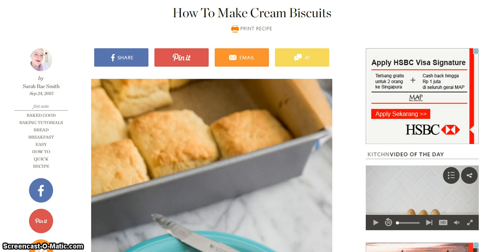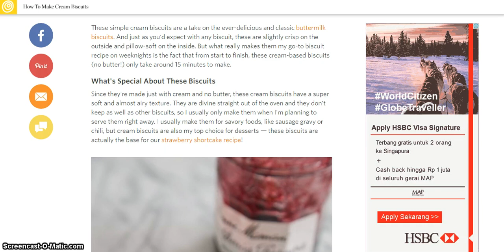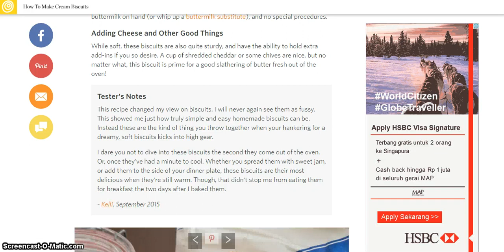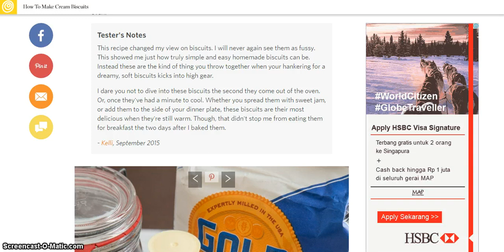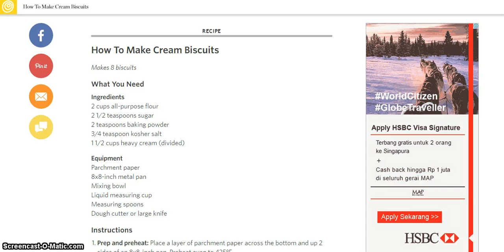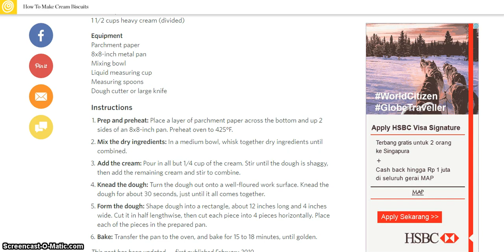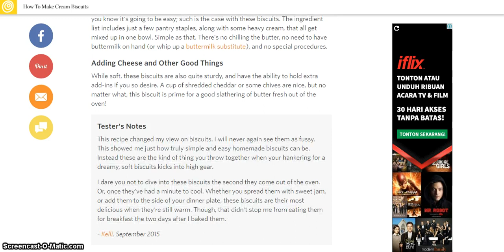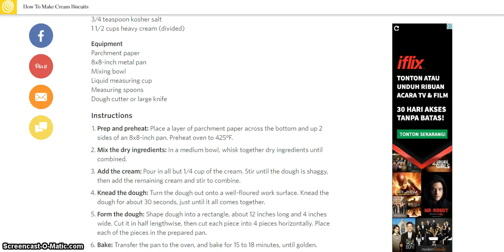NEW 2017 - HOW TO MAKE CREAM BISCUITS